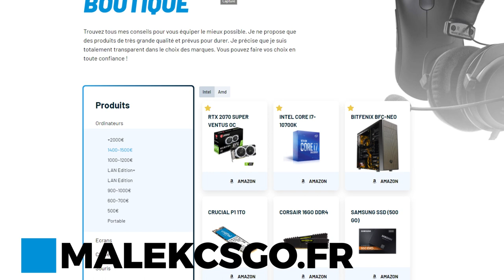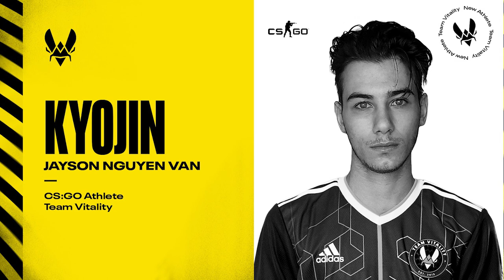LES CHOIX CHEZ VITALITY, DOCUMENTAIRE 2021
Documentaire sur Vitality, je reviens sur leurs compétitions esport les changements avec rpk kyojin mais aussi les résultats et les statistiques des joueurs zywoo shox apex.